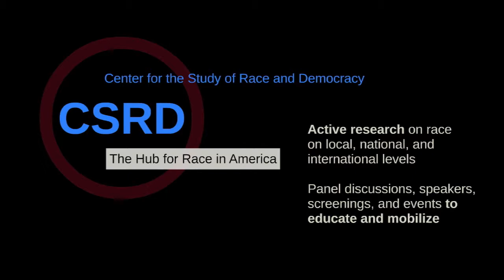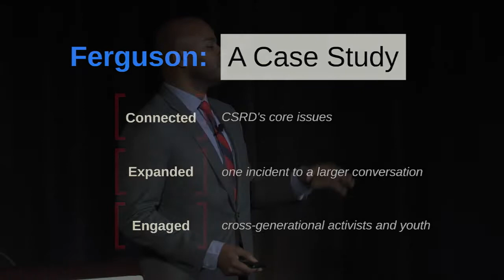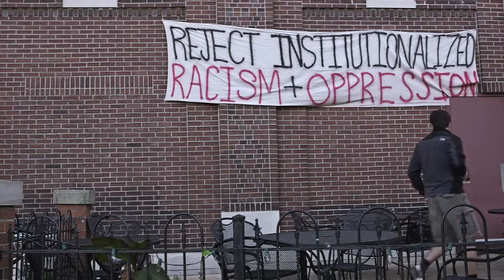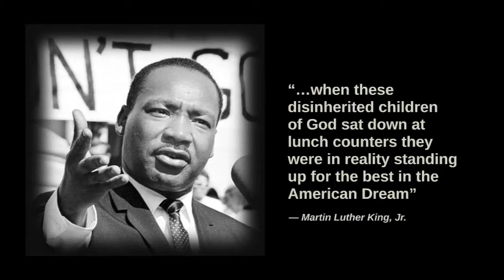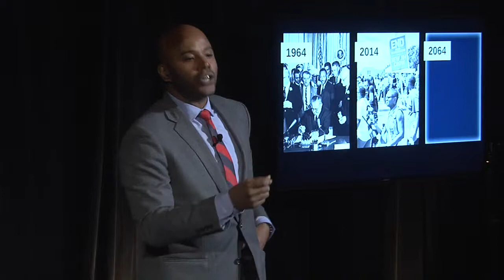Back to the Future 3 Academic Conference: Peniel Joseph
Watch Peniel Joseph’s “Civil Rights, Racial Justice, and Democracy in the Age of Obama and Ferguson” as it was given at Tufts University's Back to the Future 3 event on December 9, 2014 in NYC.

Peniel Joseph, Ph.D., is founding director of the Center for the Study of Race and Democracy and professor of history at Tufts University. He is an alumnus Caperton Fellow at Harvard University’s Hutchins Center and the author of the award-winning Waiting ‘Til the Midnight Hour: A Narrative History of Black Power in America; Dark Days, Bright Nights: From Black Power to Barack Obama; and the newly released Stokely: A Life. He is also the editor of The Black Power Movement: Rethinking the Civil Rights-Black Power Era, and Neighborhood Rebels: Black Power at the Local Level. He received a B.A. from SUNY at Stony Brook and a Ph.D. from Temple University. Professor Joseph is a frequent observer on issues of race, democracy, and civil rights whose commentary has been featured on National Public Radio, The Colbert Report, PBS, and MSNBC. His articles, op-eds, and book reviews have been published in newspapers from the Washington Post to the New York Times. The recipient of felowships from Harvard University’s Charles Warren Center, the Woodrow Wilson International Center for Scholars, and the Ford Foundation, Professor Joseph’s essays have appeared in the Journal of American History, The Chronicle Review, The Black Scholar, Souls, and American Historical Review.